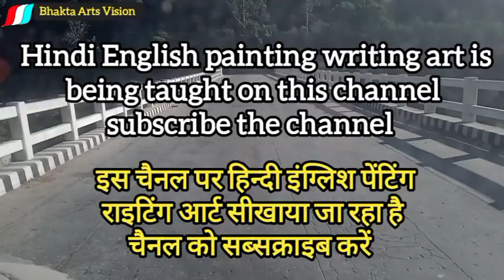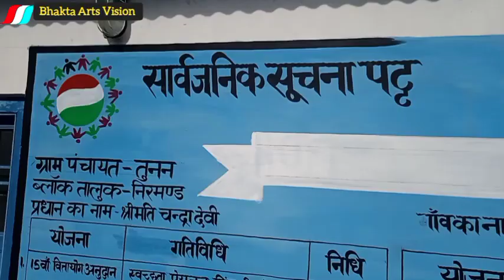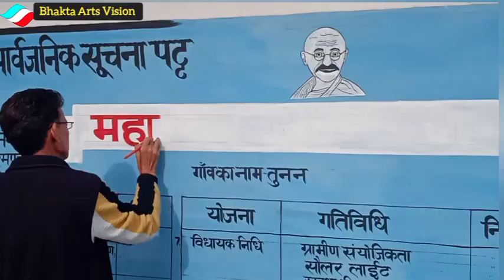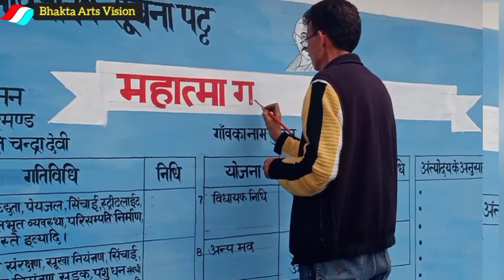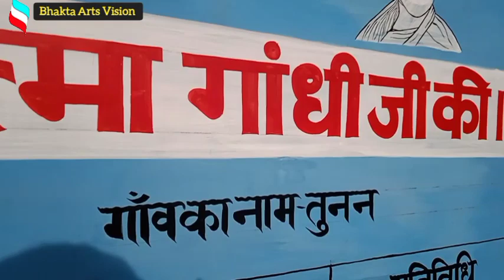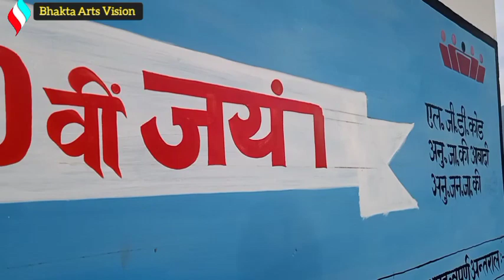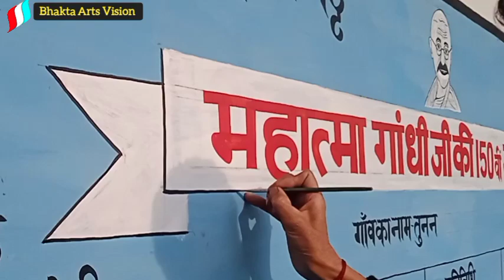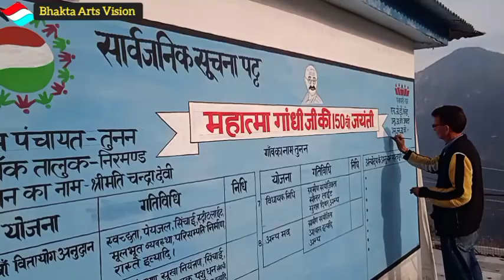How to write sign board in Hindi | साईन बोर्ड कैसे लिखें हिंदी में | yojana board writing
How to write sign board in Hindi
साइन बोर्ड कैसे लिखे हिंदी में
sign_board_writing_with_water_based_paint

इस वीडियो में सरकार की विभिन्न योजनाओं के बारे में बोर्ड पर दर्शाया गया है
लेकिन बोर्ड में
आंकड़े
तिथि
कोड
लागत इत्यादि पूर्णत गोपनीय रखे गए है
वीडियो में कोई भी आपत्तिजनक सामग्री का उपयोग नहीं किया गया है
In this video various schemes of the government are shown on the board
But the data
date
code
cost etc. have been kept completely confidential in the board.
No objectionable material is used in the video